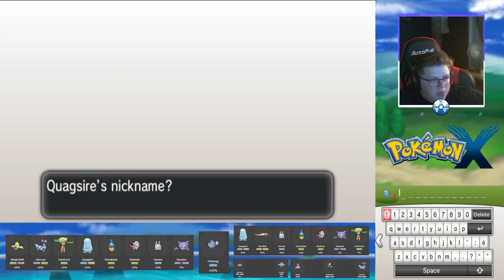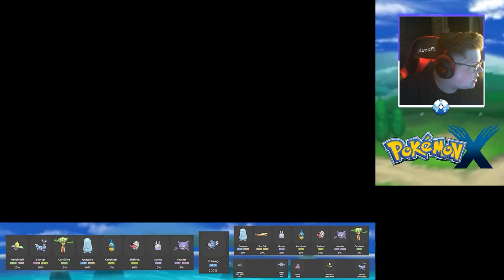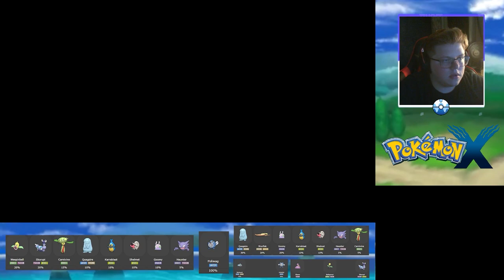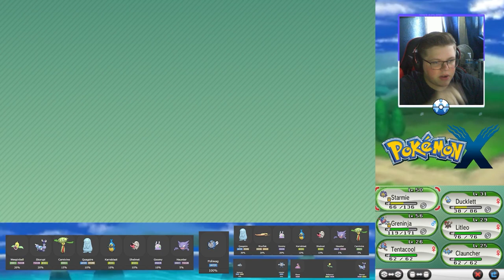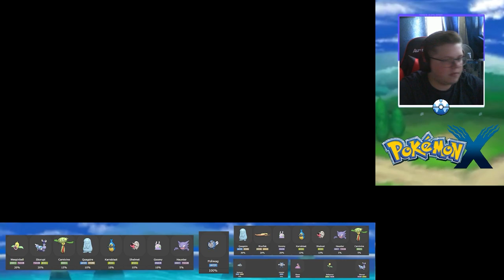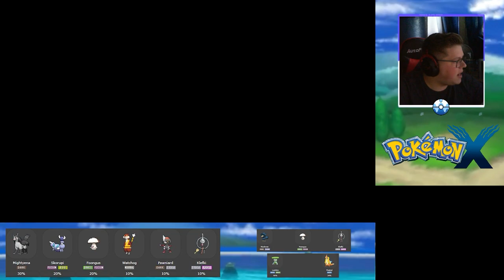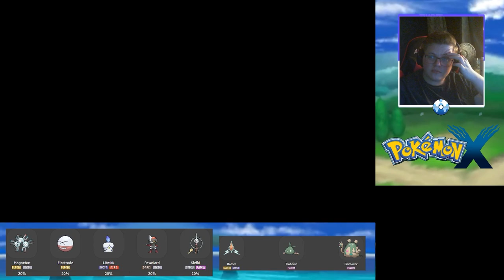Pokemon X - FULL gameplay Walkthrough (Part 2) COMMENTARY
Pokemon X - FULL gameplay Walkthrough (Part 2)